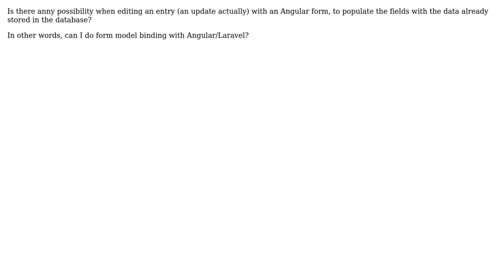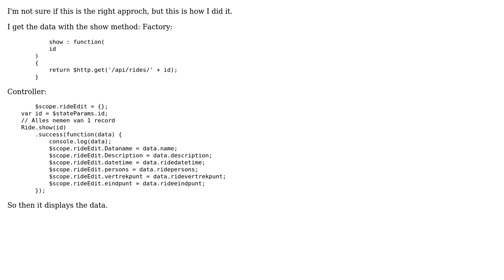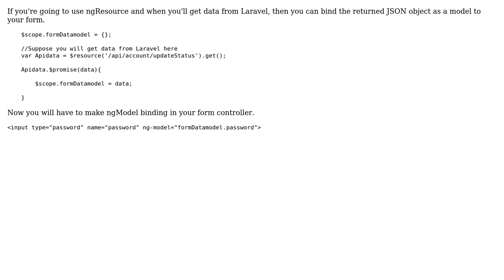Form model binding Laravel / Angular (2 Solutions!!)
Form model binding Laravel / Angular

With thanks & praise to God, and with thanks to the many people who have made this project possible! You are responsible for your own actions.